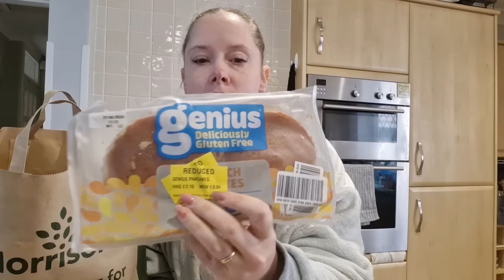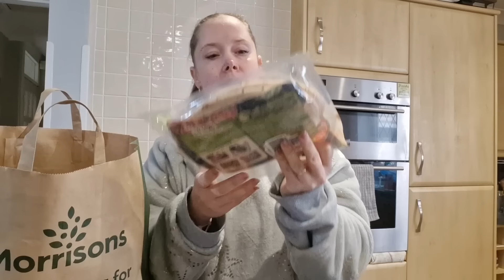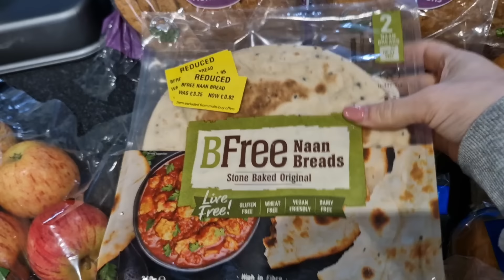A couple of morrisons surprise bags.